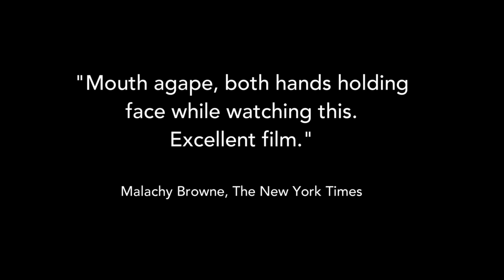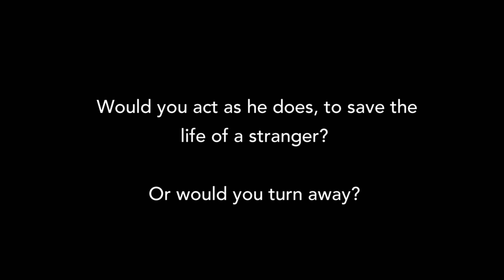4.1 Miles | POV | PBS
4.1 Miles premieres Monday, June 26, 2017 on POV (check local listings)

In the Oscar nominated short film 4.1 Miles, Daphne Matziaraki follows a day in the life of Kyriakos Papadopoulos, a captain in the Greek coast guard who is caught in the middle of the refugee crisis in which Europe is embroiled. Despite limited resources, the captain and his crew attempt to save thousands of migrants from drowning in the Aegean Sea. Nominated, 2017 Academy Award for Best Documentary Short Subject.